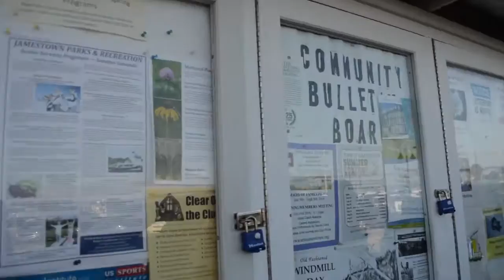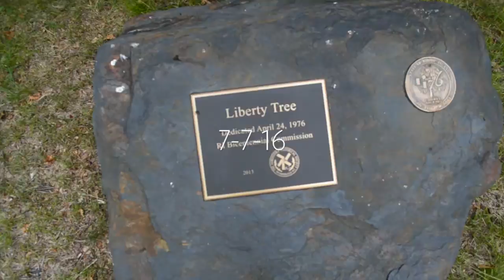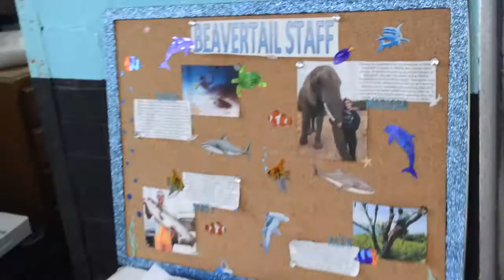Jamestown RI Travel Diary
my family and I went on a trip to Jamestown Rhode Island for a few days so I recorded what we did in a travel diary format :) enjoy

 STALK ME ON THE WEB:
WATTPAD: kitkol
listen to your headphones & ur heart & have fun